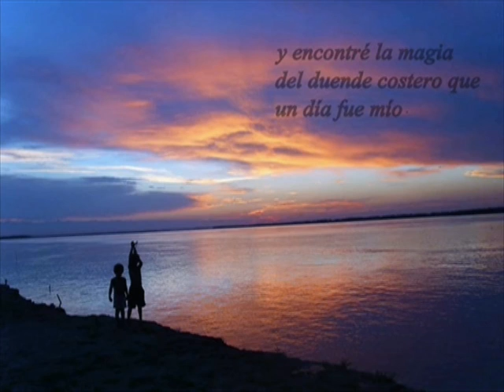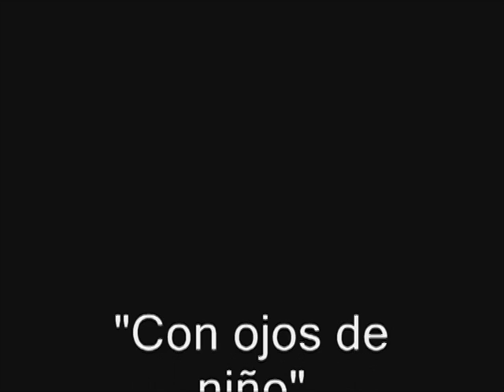Con ojos de niño | Horacio "Chino" Martínez | Escuelas Produciendo